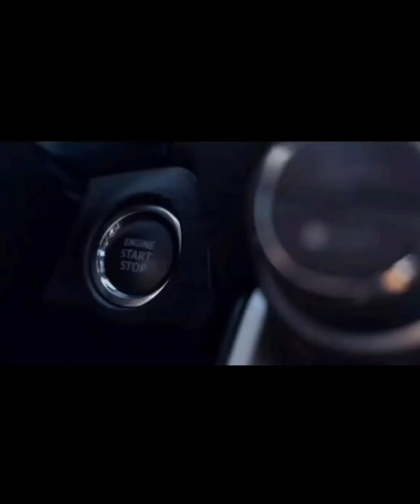তুই আমার জীবন রে বন্ধু তুই আমার । bangla song new। new video song । love song new । sad song bangla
Cradite :

🙏🙏Flow us:⤵️